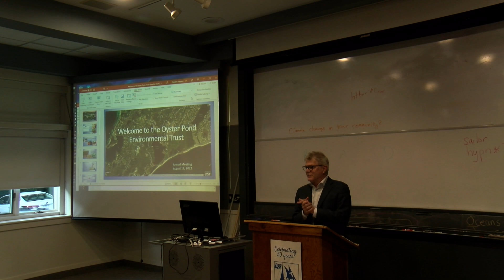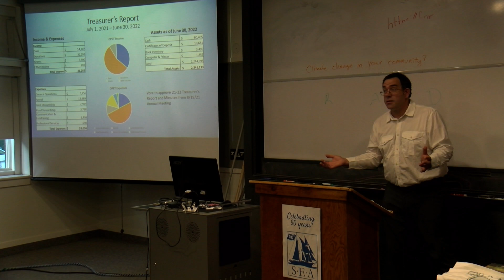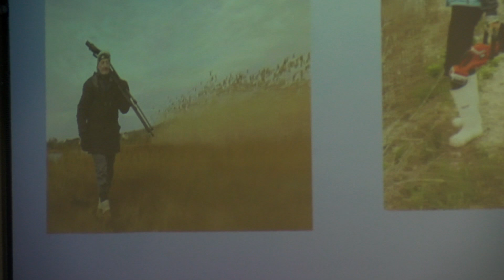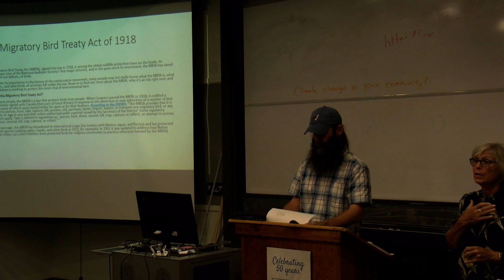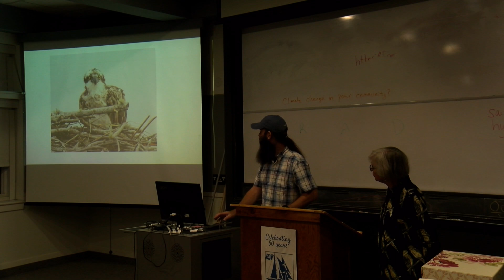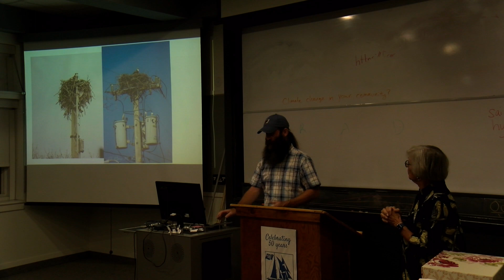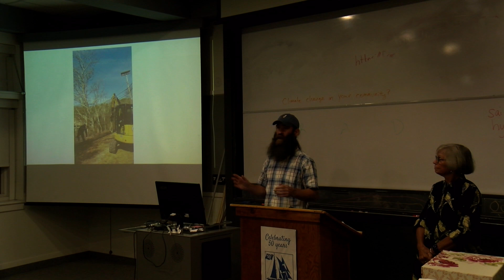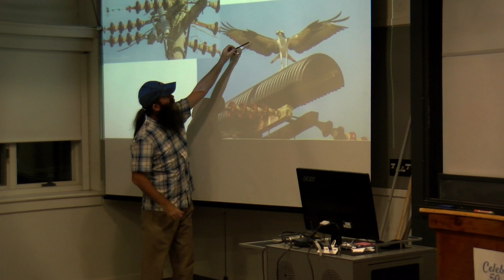Oyster Pond Environmental Trust (OPET) Annual Meeting with talk: The Osprey Project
OPET Directors describe herring counts and other pond monitoring projects in Falmouth, Massachusetts. The meeting featured a talk on "The Osprey Project" by Kevin Friel and Barbara Schneider describing citizen-led replacement of problematic osprey nests (on power and light poles, chimneys, etc.) with platforms constructed specifically for osprey nests. They describe a great deal about ospreys and their habits, as well as the project itself.
The Osprey Project talk begins at 00:34:37.